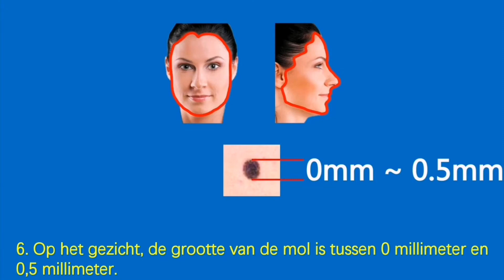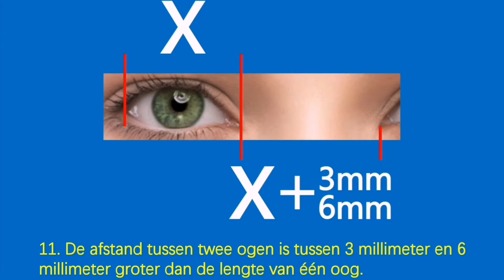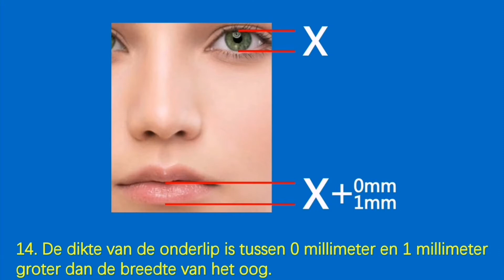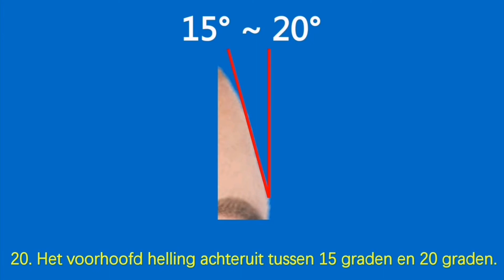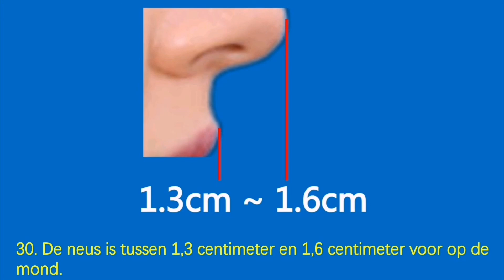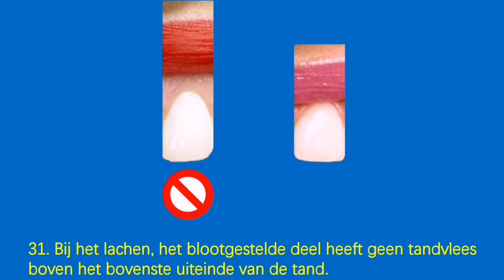verticale afstand tussen het bovenste uiteinde van haarlijn en het bovenste uiteinde van wenkbrauw